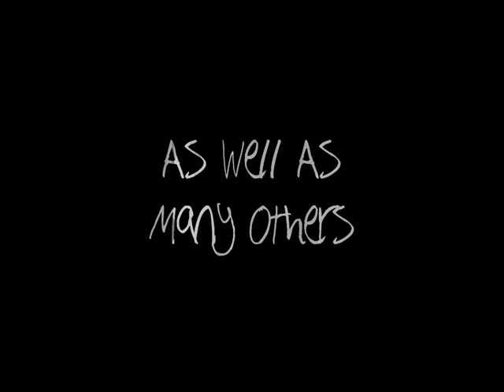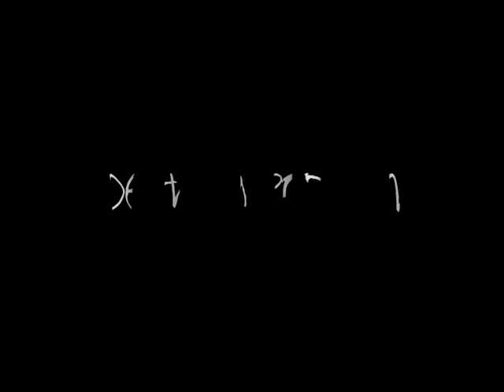Death By Popcorn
2008 Trailer for movie making organisation Death By Popcorn.

Tune is She's So Lovely by Scouting For Girls.
Program used is Pivot Stick Figure.